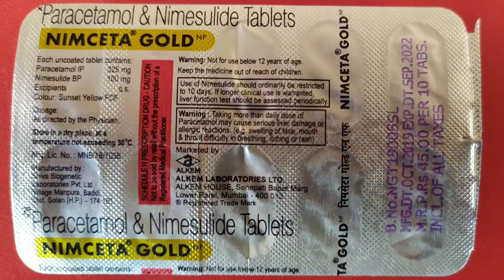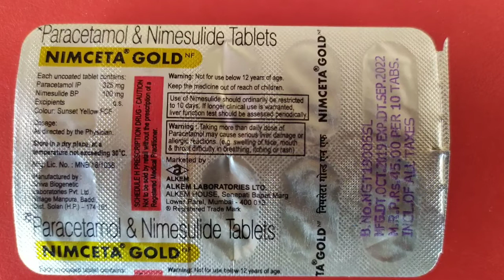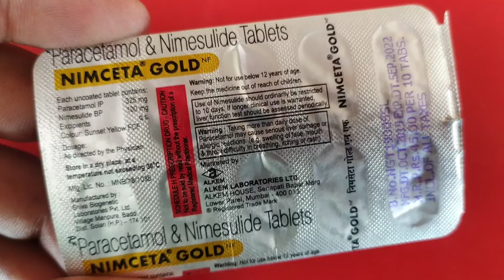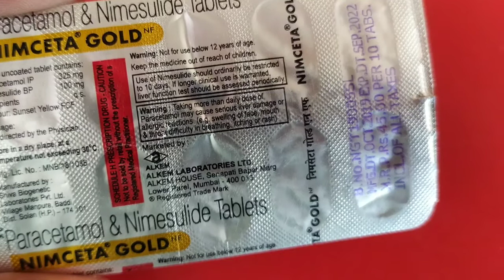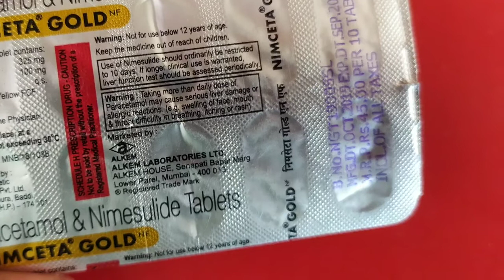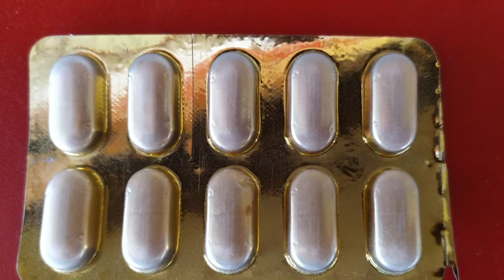Nimceta gold tablets review in hindi